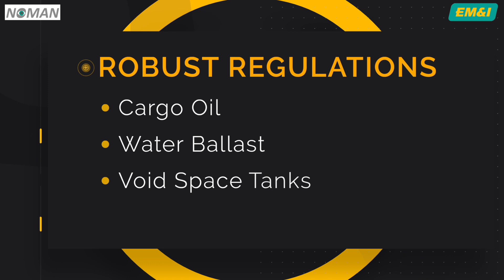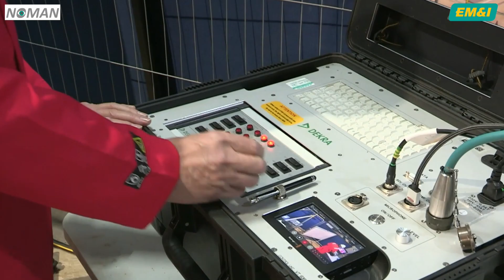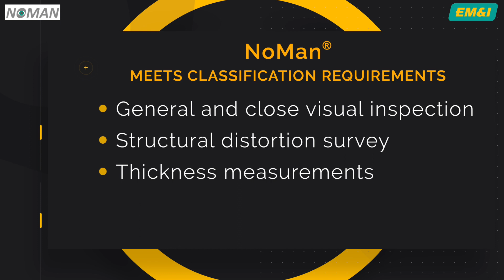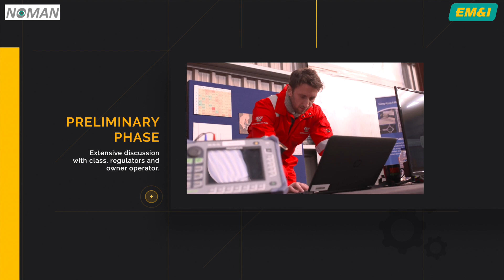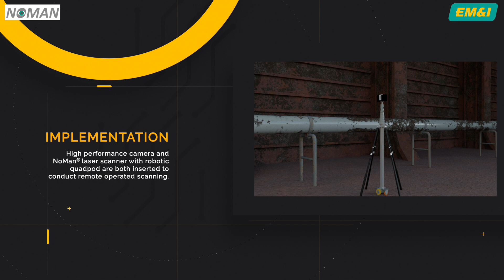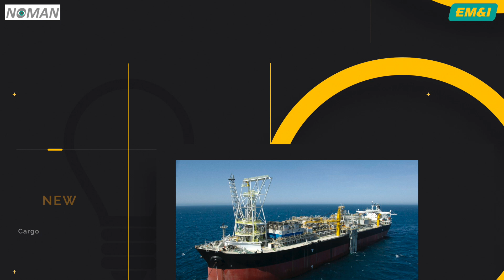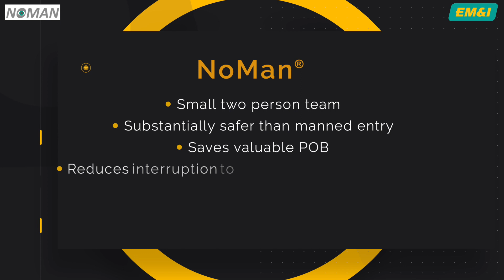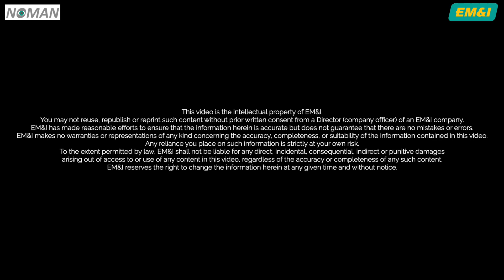Advanced Engineering: NoMan® Confined Space Inspection System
Meet NoMan® – The Future of Confined Space Inspections

NoMan® is a groundbreaking remote inspection system designed to safely and efficiently inspect cargo oil tanks, water ballast tanks, pressure vessels, and other critical offshore components - without human entry.

- Eliminates risks associated with confined spaces and hazardous environments
- Provides high-resolution data for precise asset integrity assessments
- Reduces downtime and minimizes operational disruptions
- Recognized and approved by leading classification societies and regulators

Discover how NoMan® is setting new standards for offshore safety and compliance!